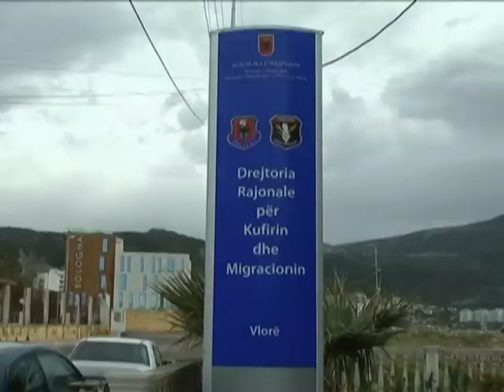MBYTEN PESHKATARET DURRES,NDUE GJOKA DHE RAM METALIA KISHIN DALE PER PESHKIM LAJM